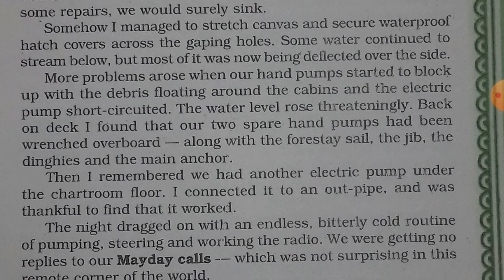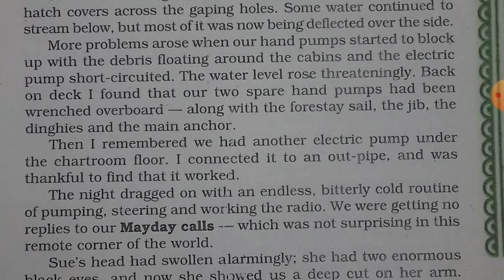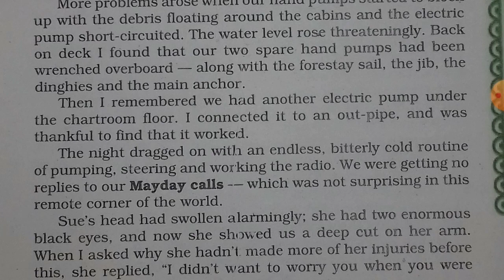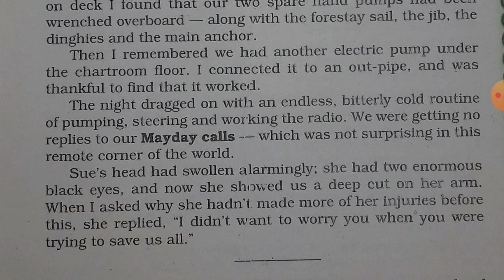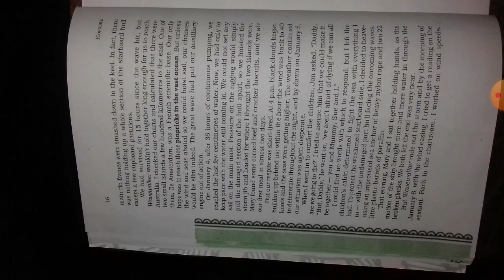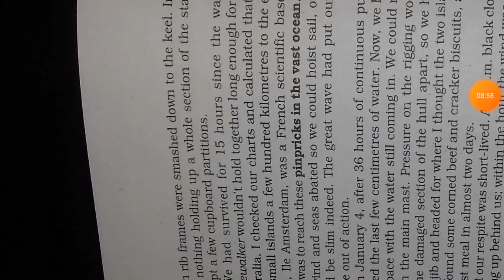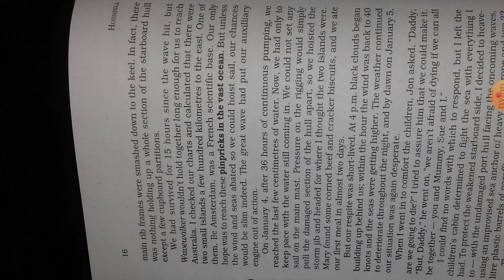CLASS -11TH HORNBILL LESSON -2 WE'RE NOT AFRAID TO DIE. . . IF WE CAN ALL BE TOGETHER PART - 5